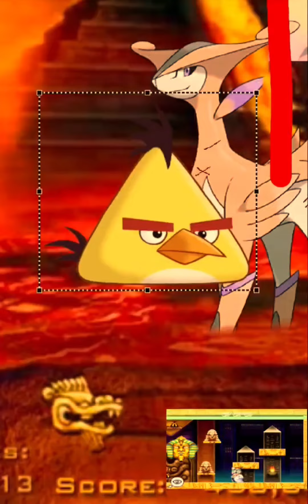jurassic world the return of the hunter 2, stage 47, angry chuck beating zombie virizion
chuck kill count list:

tiger
blue whale
sawfish
camel
velociraptor